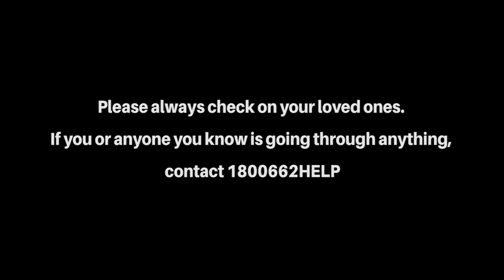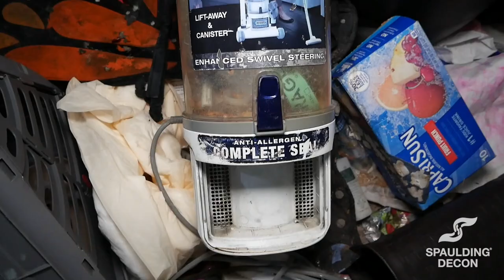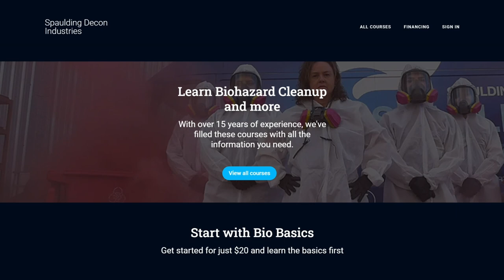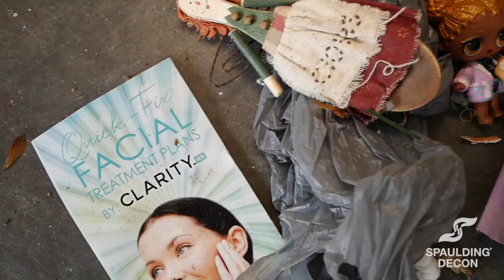WARNING: The Saddest Hoard We've Ever Seen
WARNING: the following content may not be suitable for all viewers. We have seen a lot at crime scene cleaning over the years, but this truly was the saddest hoard we have ever had to clean. Child protective services was called and informed of the situation. Please always check on your loved ones. If you or anyone you know is going through anything, contact 1800662HELP.

In this video, we're taking a look at the saddest hoard we've ever seen. It's so sad, we can't even.

This hoarding job is heartbreaking. We're sharing it with you so you can see why it's so important to properly check up on loved ones.

Always clean up after yourself and help those around you if there is a mess. No one should have to live like this, especially kids. Reach out to people and make sure you check up on them.

-- CHAPTERS --
0:00 Intro
1:16 Day 1
1:56 Garage Clean Up (ASMR)
3:24 AD Time
3:53 Teamwork makes the dream work
5:27 Complete 180 on the Garage
5:38 Cleaning the Bedrooms (ASMR)
7:34 Deep cleaning the Bathroom
8:50 The Finer Details
11:00 End of Day 1 (Time Lapse)
12:25 Day 2
12:50 Cleaning up the Kitchen
17:02 End of Day 2
17:28 What a Difference (Before & After)
18:05 A Message from Laura

Audio source: FineTune Music
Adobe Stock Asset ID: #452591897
ASLC-1E9CF70C-65BF55C732

HOTLINES